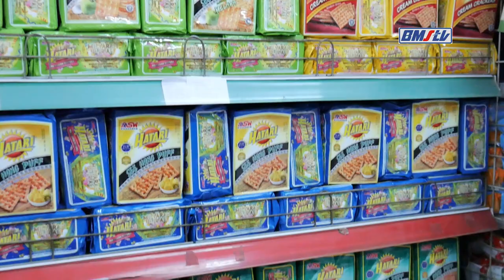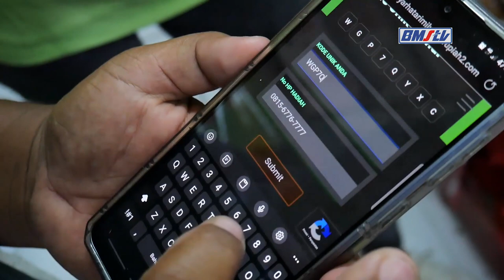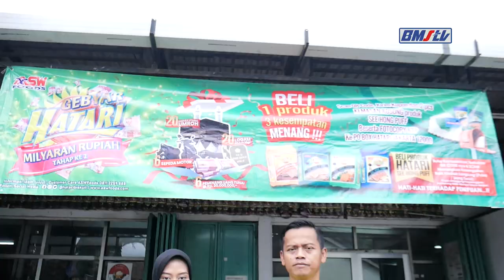Gebyar Hadiah Milyaran Rupiah Hatari Tahap 2 Episode 15 BANYUMAS TV